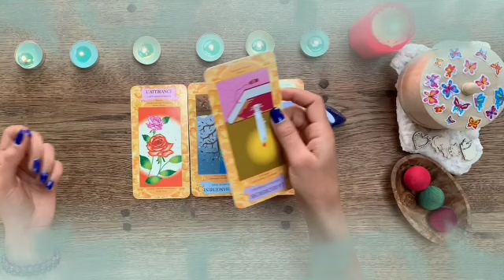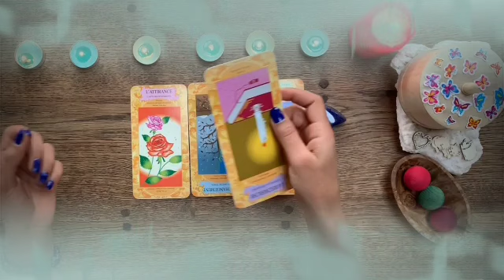برج الأسد لأسبوع الأول شهر أبريل 2022 // اللي ظلمك و سحرك💔اسمه بالحروف😔 اقسملك هو دا اللي هيحصل👌